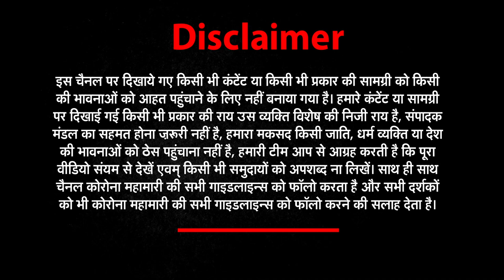IIT-NIT Protest | Delhi IIT Protest: Jantar Mantar | Retain_TEQIP_Faculty | Newz World India